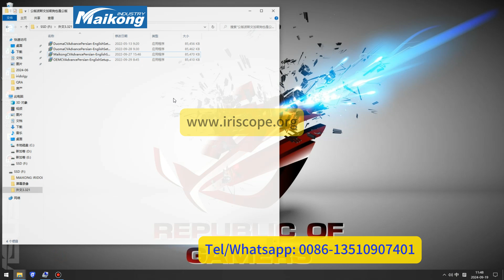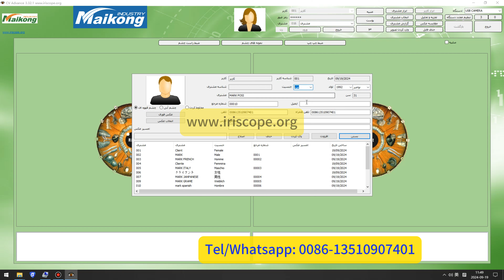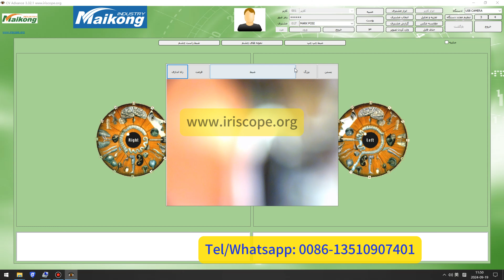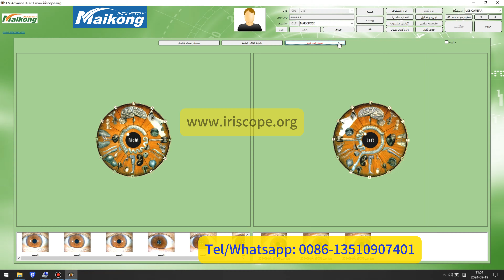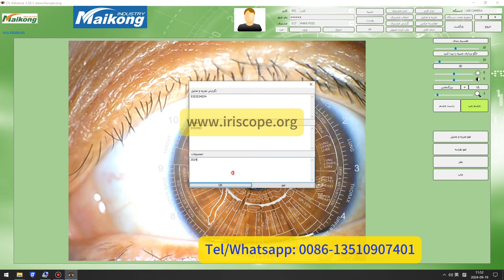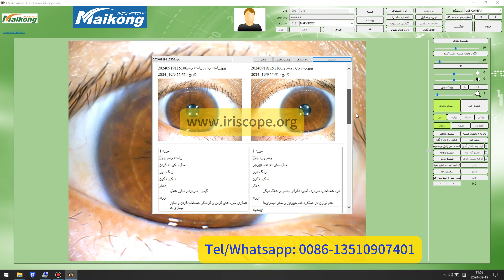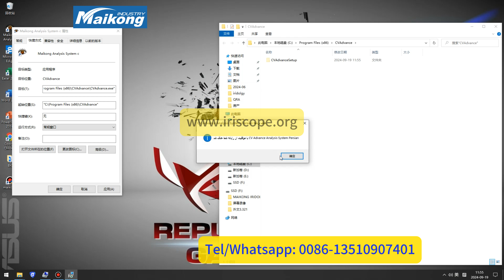چگونه نرم‌افزار ایریدولوژی Maikong را نصب و حذف کنیم (نسخه مالزی ۲۰۲۴)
ویدئو درباره نسخه ژاپنی:

نصب
حذف نصب
افزودن مشتری
گرفتن عکس‌های ایریدولوژی
محلی‌سازی دستی و گزارش تحلیل دستی
ورود به تحلیل خودکار
محلی‌سازی بخش‌های مختلف چشم چپ و راست در ایریدولوژی
تحلیل چشم چپ و راست در ایریدولوژی
بازتاب بخش‌های مختلف بدن در مناطق ایریدولوژی
تولید گزارش مرجع تحلیل
خواندن گزارش
گزارش مقایسه‌ای
مقایسه عکس‌های مختلف عنبیه
تصاویر دوازده علامت رایج در ایریدولوژی
MAIKONG - تولیدکننده و تأمین‌کننده سیستم دوربین ایریدولوژی حرفه‌ای

پس از معرفی به ایریدولوژی Banner Jason از سال 1997، در آن زمان هیچ نرم‌افزار ایریدولوژی وجود نداشت که برای مبتدیان به‌راحتی قابل استفاده باشد. برای حل این مشکل، ما نرم‌افزار ایریدولوژی MAIKONG را با تحقیق و مشاوره با متخصصان ایریدولوژی از هنگ‌کنگ، آمریکا، کانادا، آلمان، فرانسه و بریتانیا و با ترکیب تعداد زیادی از موارد موردی توسعه دادیم. پس از بیش از 20 سال توسعه، این نرم‌افزار اکنون به نسخه 2024 رسیده و در 16 زبان مختلف در دسترس است. این نرم‌افزار مورد علاقه علاقه‌مندان به ایریدولوژی در بیش از 100 کشور است. در زیر تفاوت‌های بین نسخه‌های مختلف نرم‌افزار ایریدولوژی، زبان‌ها، سازگاری و همچنین ویدئوی آنلاین آورده شده است. اگر به اطلاعات بیشتری نیاز دارید

تنظیم لوگو: ویژگی‌های پیشرفته نرم‌افزار: تنظیم حلقه‌های معده، حلقه‌های روده، حلقه‌های پوست، ترسیم، زوم محلی، منفی 3D، تحلیل بافت